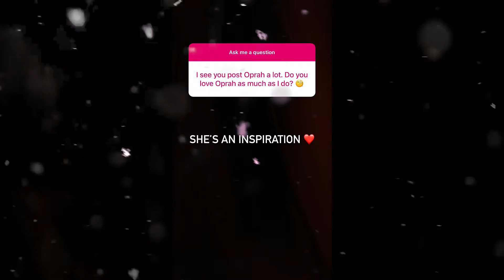Do You LOVE Oprah as MUCH As I Do?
In this episode of Entrepreneur Q&A with Evan Carmichael, you ask: Do You LOVE Oprah as MUCH As I Do?